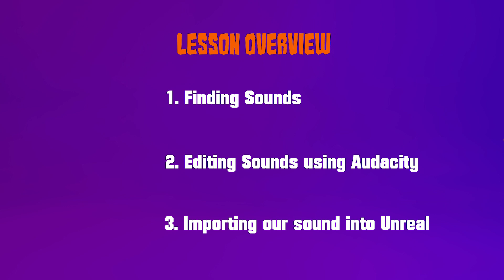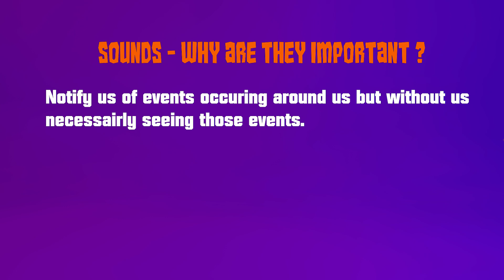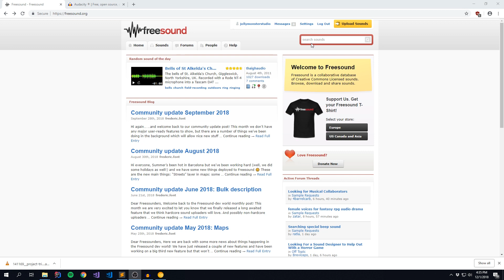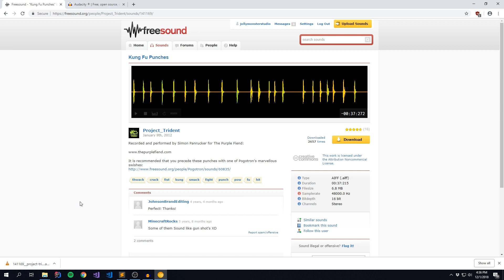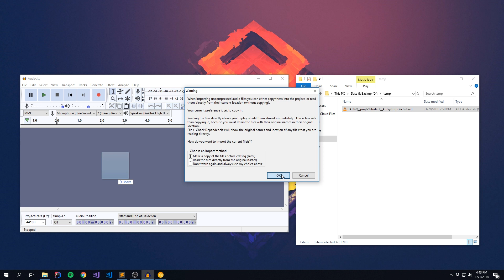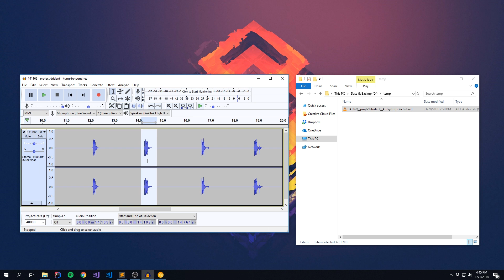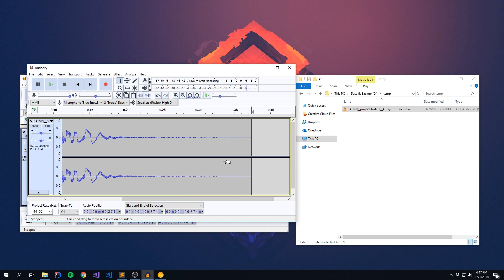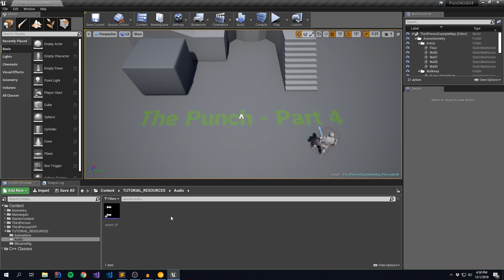Unreal Tutorial C++ - Series - Player Character - The Punch - Part 4 - Sounds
Hi guys,

This is the fifth video our Player Character series taking about sounds.

The topics we are going to cover in this tutorial are:
* Intro - 00:55 - Sound considerations and why they are important in game design
* Audio Resources - 03:38 - Finding free sounds using freesound.org
* Tools - 05:19 - Editing those sounds using Audacity
* Import Audio - 11:55 - And finally importing them into Unreal for future use

For this project I created a GitHub started but the only thing it contains is our newly created WAV file.

Additionally here are a number of good resources for free music and sound ( as long as you include the correct copyrights )

Free Sound collection of various amateur and professional sounds
Soundbible - another grouping of free sound effects
Unreal Marketplace: Human Vocalizations - a lot of questionable grunts
99Sounds - tons of content from sound effects to music
As well as a link to a few different Audio Editors:

Audacity - free tool we covered in the video.
oceanaudio - another free tool, competitor to Audacity .
Free Audio Editor - another free editor, easy to use for cutting.
Hya-Wave - web based audio editor.
vlc - for converting audio in a pinch.

You can me on the various social media sites

CREDITS: Project A
TM & © Miramax Films (1983)
Cast: Jackie Chan, Sammo Hung Kam-Bo, Isabella Wong
Directors: Jackie Chan, Sammo Hung Kam-Bo
Producers: Raymond Chow, Leonard Ho, Edward Tang
Screenwriters: Jackie Chan, Edward Tang